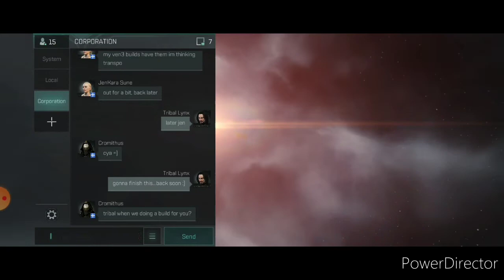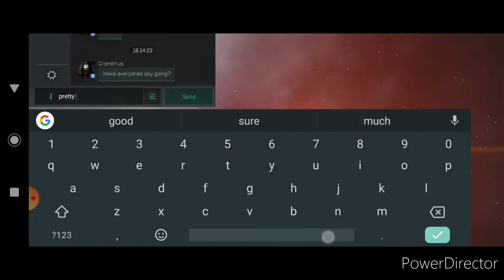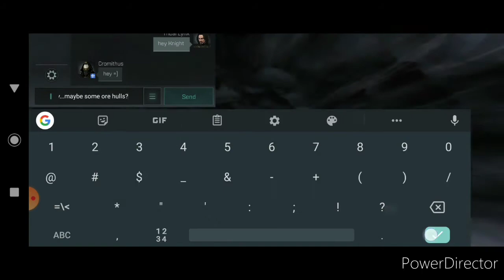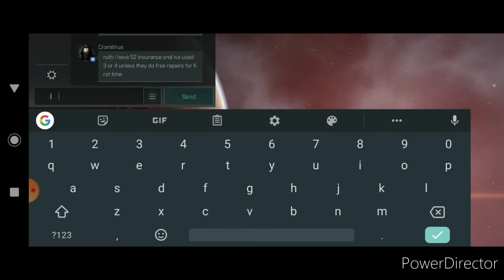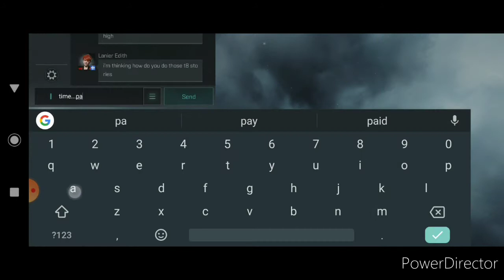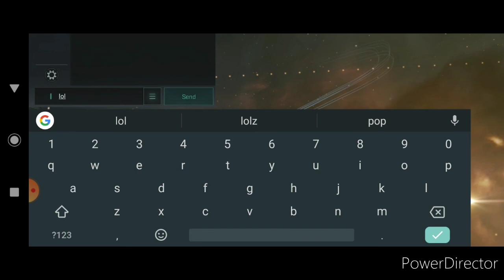Behold the Mighty Caracal Trainer -- Story Mission "For Patriotism" completed in a T5 Cruiser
this took about 4 hours, with about 3.5m in bounties.